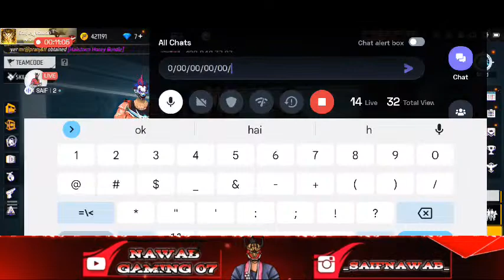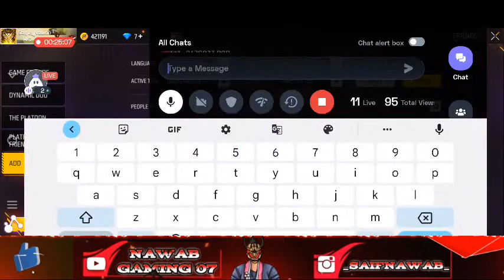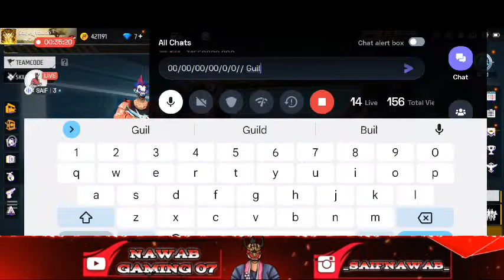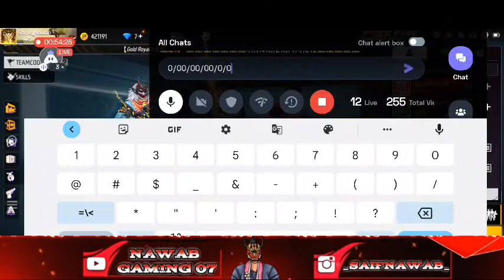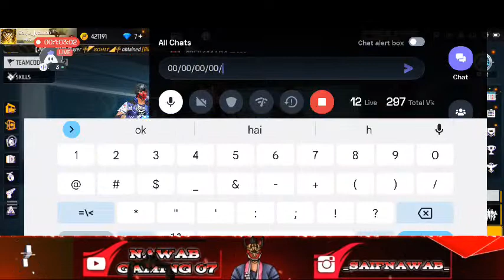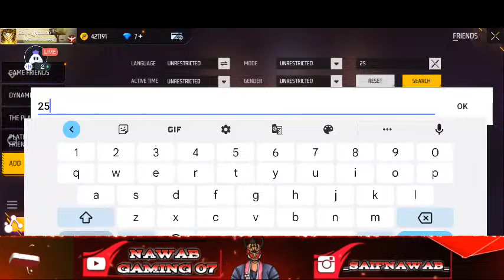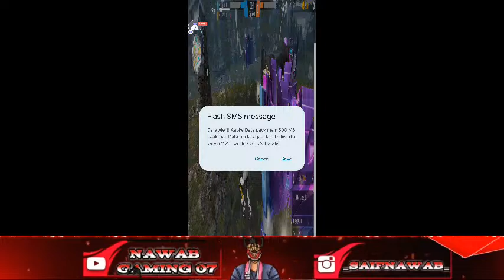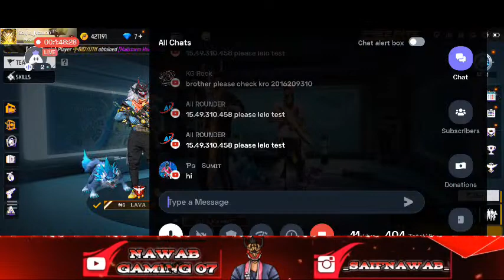Boy_Live_Stream 🔴 1v2 Guild Test With Subscriber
videos

1.Free Fire Live

2.Free Fire Boys Live Stream 3.Boys Live Stream

4.Free Fire Live Stream

5.Guild Test Open Challenge

@Gyan gaming

@LOKESH GAMER

@2B Gamer

@Nonstop Gaming

@Romeo Gamer

@ADARSH GOOD NOOB YT

@HALPING GAMER

@Pahadi Gaming

Ненужные теги: xxxtentacion, empire, rap, bad vibes forever / empire, hip hop & rap, xxx, look at me, lil pump, music, bad vibes forever, sad, sad!, juice wrld, members only, hope, music video, 2017, hip-hop, the, ski mask the slump god エックスエックスエックステンタシオン, revenge, ?, Ilj, jmp, hip hop, jocelyn flores, wishing well, ski mask, tentacion, икстентасион, Xxxtentacion tribute, pop, lil wayne, live, wifisfuneral, official, rip, jahseh onfroy, yung bratz, 2019, trap, jahseh, jesus honcho infatuated (official music video), emotional rap, yung bratz xxxtentaction, elevator, yung bratz vvvtontonion clavator vvvtontagion vung brots lurico, xxxtentacion, elevator xxxtentacion, yung bratz lyrics, xxxtentacion songs, infatuated, xxxtentacion yung bratz, yung bratz artist, arms around you song, arms around you, sway lee, arms around you tribute, rap music, pop music, proudcatowner, xxx tentacion, hip hop music, armaroundyou, armsaroundyou, yung bratz rap, yung bratz song, elevator audio only, yung bratz audio only, yung bratz new song, lilpump, swaelee, maluma, pump, xxxtentacion original, miami, Hовая песня, альбом, новый альбом, cover, клип, плагиат, rauf fair я люблю тебя, rauf faik альбом, рауф и Фаик плагиат, украли песню, кавер, рауф и фанк детство, гаррег, murder, cbs 4 news evening, infinite militia, rauf faik, pay и þaик, гauf & faik - детстBO, детство, рауф фаик, rauf faik из за тебя, байт, xxxtentacion live, concert, rolling loud, 88rising, tour, denzel c..., save me (audio), eminem rip donald trump, eminem diss donald trump, втренде, новый клип, украли у тентасьона, тентасьон, rauf faik плагиат альбома, сбайтили, show, rauf faik плагиат xxxtentacion, оригинал, детство пародия, детство плагиат, xxxtentacion - save me (audio), xxxtentacion leaks, naruto amv, naruto vs sasuke, naruto, amv, save me, xxxtentacion - save me (lxry remix), 1 hour, 1hour, loop, xxxtentacion - save me, lil peep, hand, react to xxxtentacion death, react to xxxtentacion, rappers,react, xxxtentacion killed, react to xxxtentacion dead, club, helping, pompano, cinema, hour, one, joey bada$ $, the remedy for a broken heart, heart, broken,- 177, infinity (888), legend's never die,legends never die, 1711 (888), for, remedy, download, mp3, listen, seamless, video, replay, beats, beat, long, xxxtentacion dead, rip xxxtentacion, tyga, xxxtentaicon fight, xxxtentacion leak, xxxtentacion leaked, 6ix9ine, justin bieber, 6ix9ine xxxtentacion trollz, 6ix9ine xxxtentacion, 6ix9ine trollz, xxxtentacion unreleased, xxxtentacion 2020, ricch, roddy, roddy ricch, ieatpussy, the box, box, xxxtentacion alive, roddy ricch the box, xxxtentacion roddy ricch, trollz 6ix9ine, justin bieber la bomba, look at me bass boosted, look at me clean, look at me instrumental, look at me now, look at me juice wrld, look at me 1 hour, look at me carrie underwood, look at me now clean, look at me now chris brown, look at me i put a face on wow, look at me now lyrics, sauce!, sauce, onfroy, xxxtentacion if was back, members only vol 4, xxxtentacion look at me, look at me xxtxtentacion official lyrics, xxxtentacion bmw i8, xxxtentacion bmw, ihaterappers, lore, song, soundcloud, new, lit, dont cry lil wayne, don't cry, xxtenations, dont cry, lil wayne don't cry, fire, hot, реакция на смерть xxxtentacion official audioxxxtentacion - look at me! (audio), hanging, звездыl о xxxtentacion, гибель xxxtentacion, r&b, xxxtentacion - everybody dies in their nightmares (audio), everybody dies in their nightmares (audio), lil wayne 2019, xxtentacion, xxtentacion - bad! (official music video), mumble, extended, xxxtentacion 17, xxxtentacion - xxtentacion